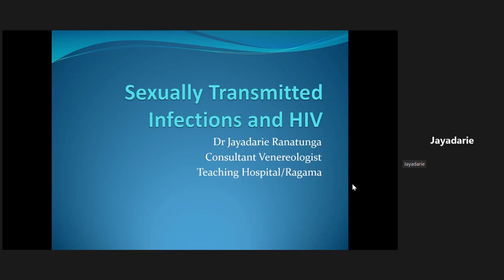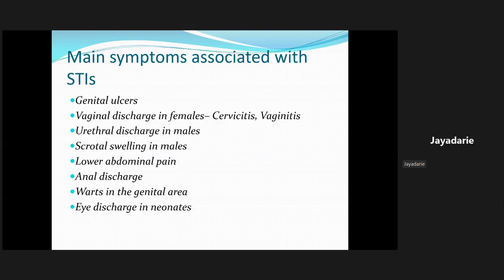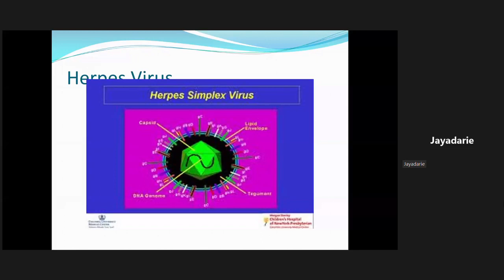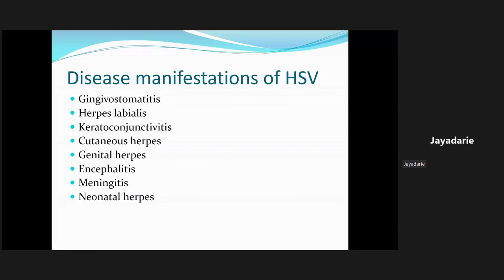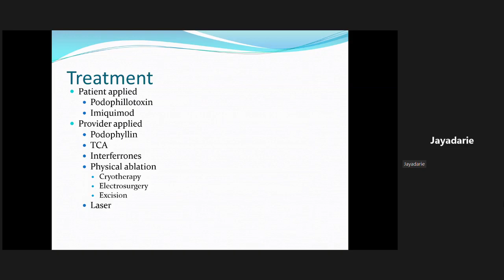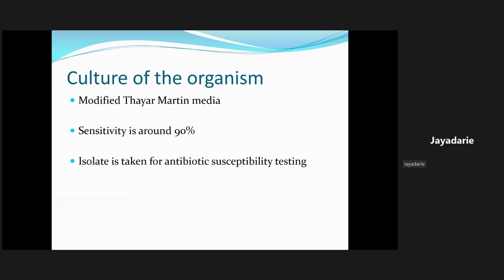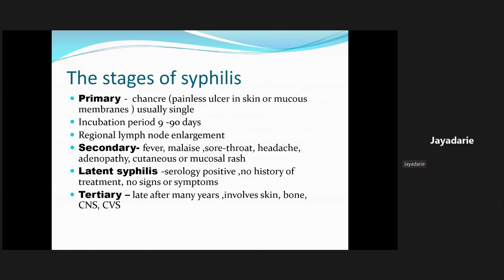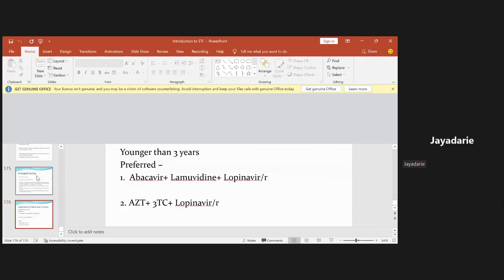STI and HIV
HIV

HIV (human immunodeficiency virus) is a virus that damages the cells in your immune system and weakens your ability to fight everyday infections and disease.

AIDS (acquired immune deficiency syndrome) is the name used to describe a number of potentially life-threatening infections and illnesses that happen when your immune system has been severely damaged by the HIV virus.

While AIDS cannot be transmitted from 1 person to another, the HIV virus can.

There's currently no cure for HIV, but there are very effective drug treatments that enable most people with the virus to live a long and healthy life.

With an early diagnosis and effective treatments, most people with HIV will not develop any AIDS-related illnesses and will live a near-normal lifespan.